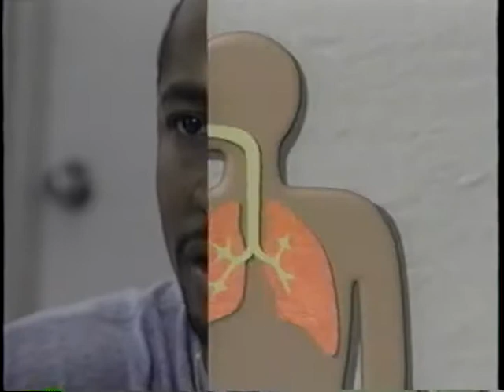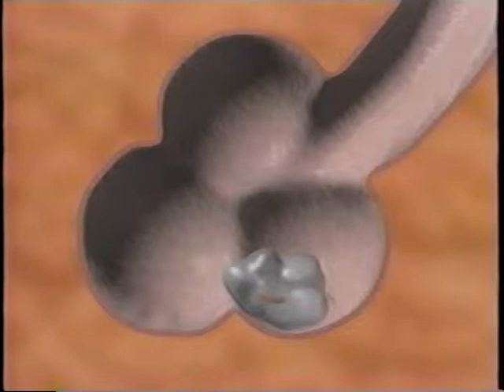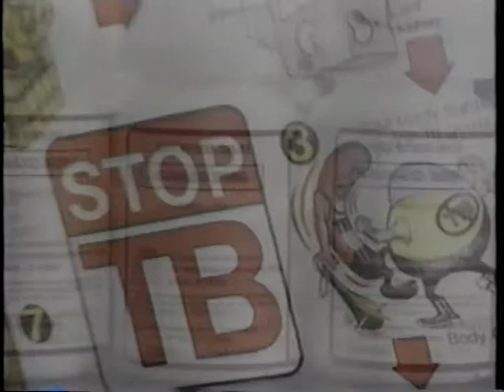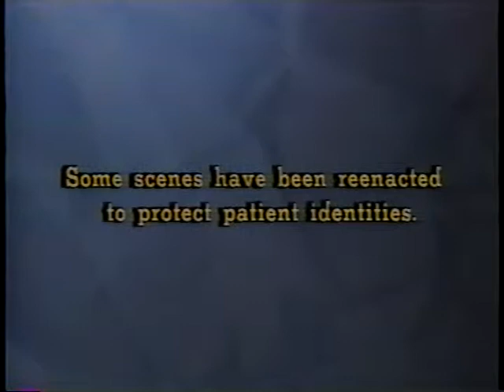TB and HIV: The Connection (English)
TB and HIV: The Connection (English) - New York City Department of Health 1996 - Disc PT 2 - Video intended for people with HIV or at high risk for HIV. Key messages include connection between TB and HIV, importance of the PPD skin test, TB can be prevented and cured and DOT helps HIV positive persons live longer. RECOMMENDED FOR TB PATIENTS AND HEALTH PROFESSIONALS.